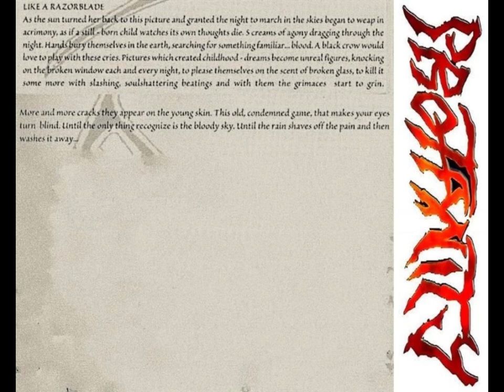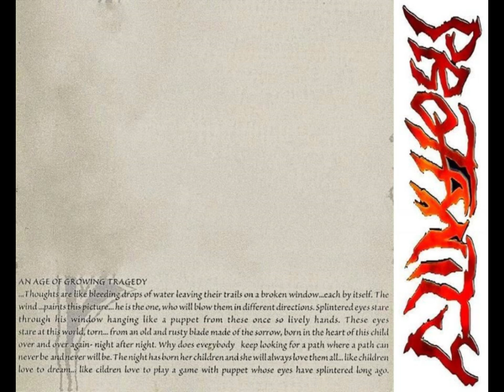Profanity - Shadows To Fall (1997) full album *Lyrics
Augsburg, Bavaria, Germany

1. Soulburn… The Weeping Willow
2. Shallow Ruins (4:15)
3. Fall of The Shadows (8:12)
4. Like A Razorblade (12:46)
5. Darkened Watersky (18:18)
6. Into The Unforseen (22:17)
7. Bloodflow (27:39)
8. An Age of Growing Tragedy (31:44)

Armind : Drums
Tom : Vocals/Guitars
Daniel : Bass